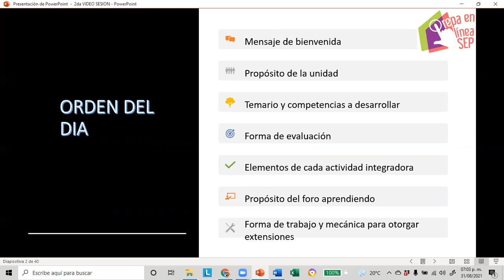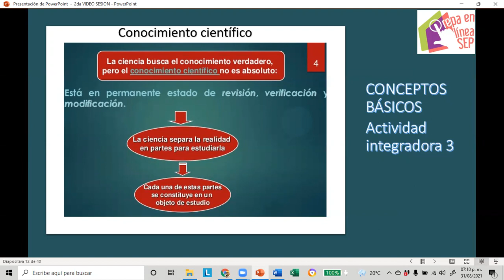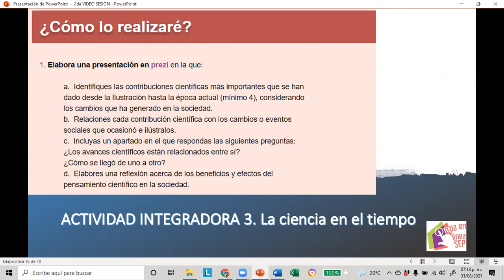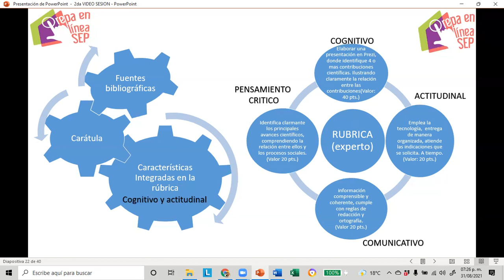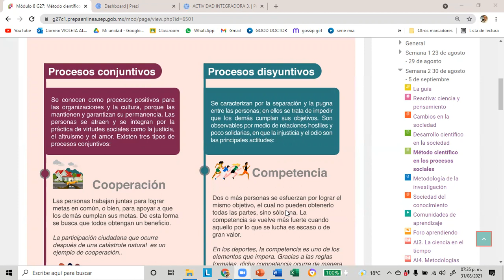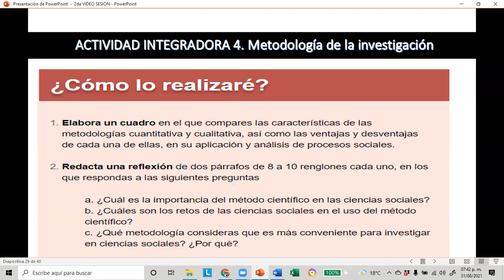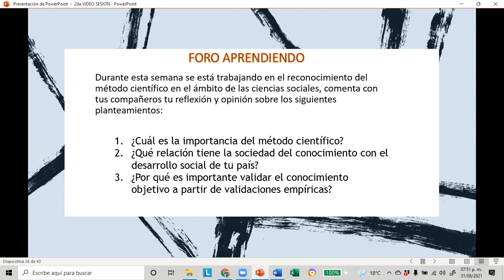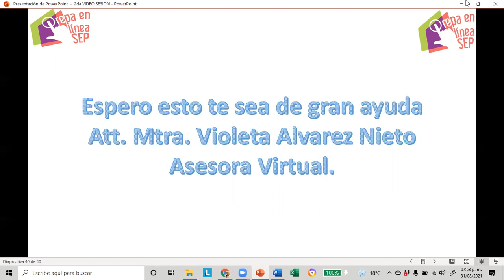2da Sesión Virtual M 8 G 27